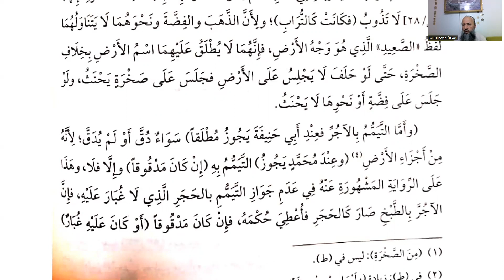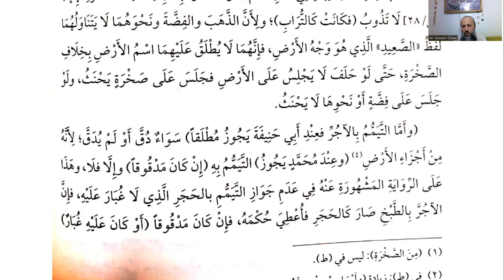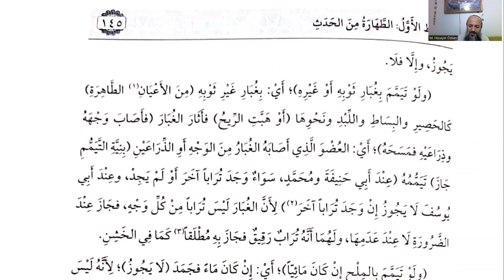Halebi Sağir: Ders 39